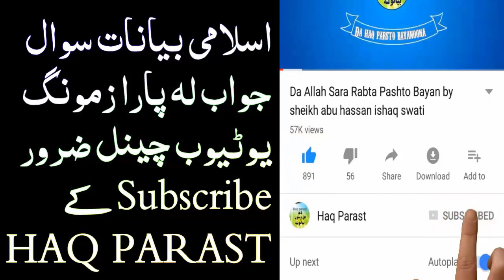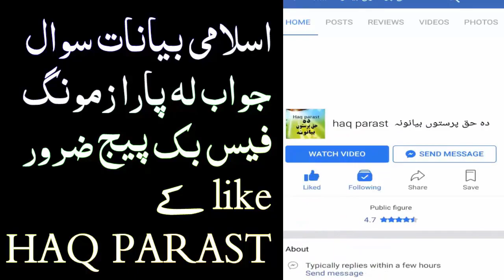Plar rala waye Zanano Sra Kar Kawa Sheikh Abu Hassan Ishaq Swati New Pashto Bayan